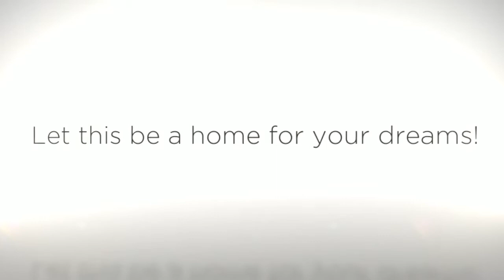The Estelia Mesimer Team presents Beautiful St. Petersburg 3br/1bd Home For Sale!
Short Sale. This tasteful home has absolutely beautiful features including solid wood cabinets, stone counters, bamboo and marble floors, gorgeously detailed bathroom, room with wood paneled walls which can be used as an office, and much more. Exterior features include much space on a nicely shaded corner lot, terrific landscaping, gated back yard with open patio, circular driveway in the front with side parking available as well. This home also boast energy saving features like solar panels!